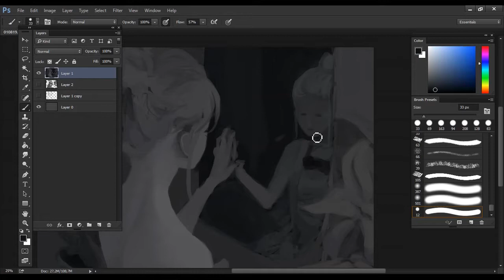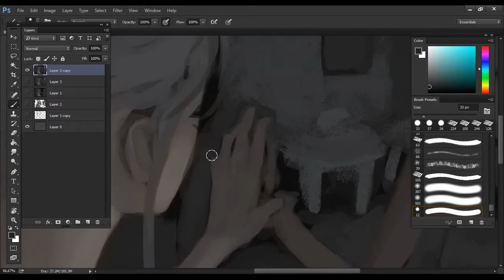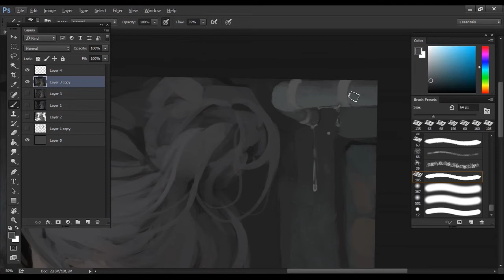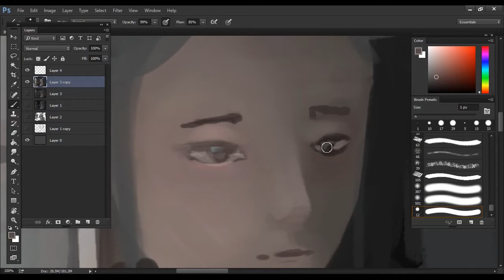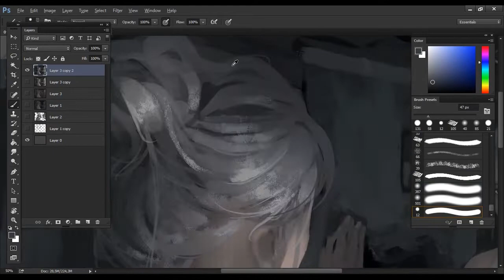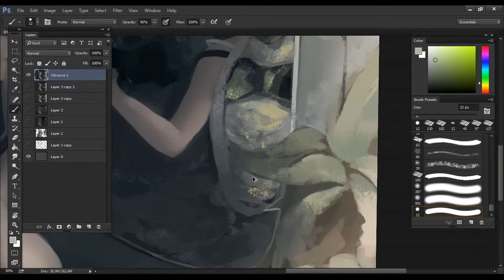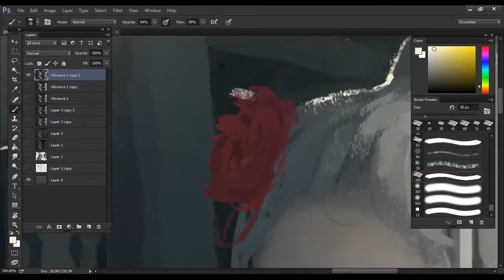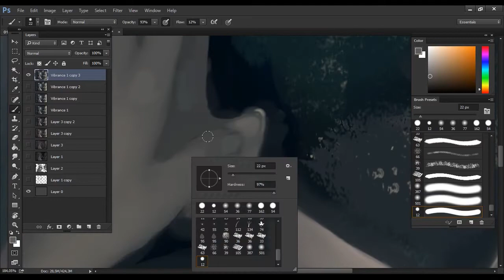Mirror - Speed Painting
Photoshop Speed Painting - Mirror

Aeliaz is looking at her future self! ♥ //

Tools used :
 - One by Wacom small
 - Photoshop CC
 - Cafe Recorder

0:00
Artist: Krale

3:45
Artist: Tristan Lohengrin

8:36
Artist: Scott Buckley